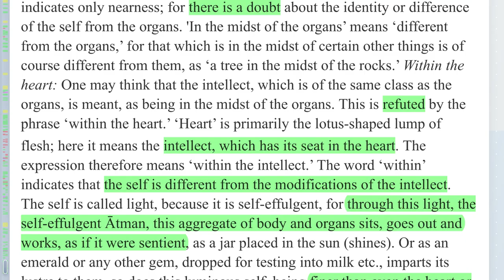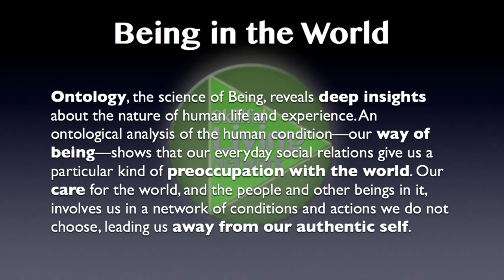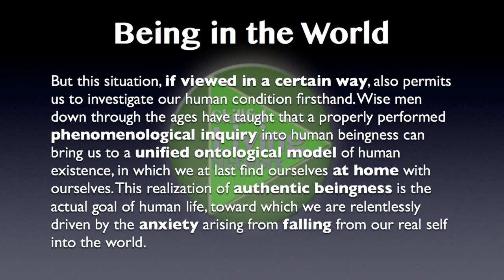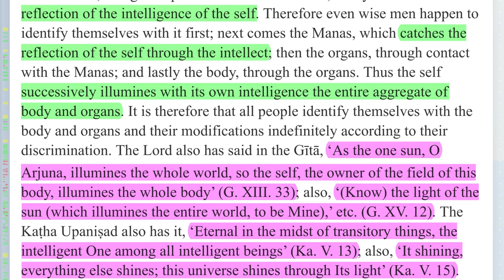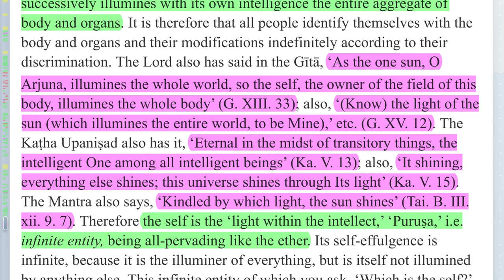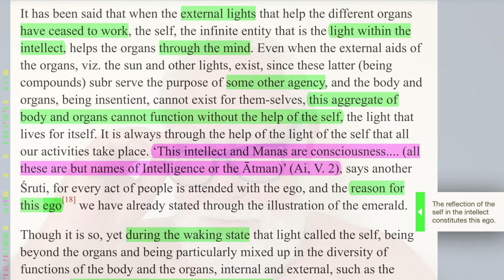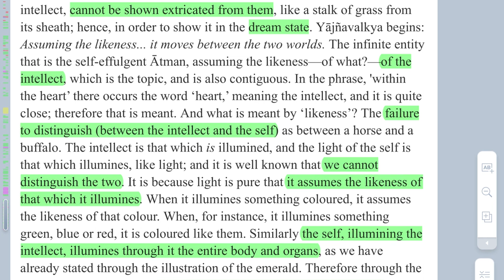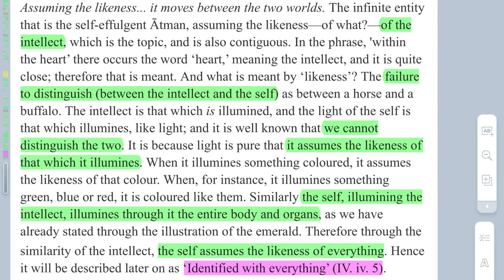Svapna & Suṣupti Consciousness—Illumination of Intelligence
Continuation of the analysis of Śaṅkarācārya's bhāśya on Bṛhadāraṇyakopaniṣad 4.3.7b

Namaste 🙏🏼 Let's take up where we left off last time: "The locative case in the term 'in the midst of the organs' indicates that the Self is different from the organs, as 'a rock in the midst of the trees' indicates only nearness. For there is a doubt about the identity or difference of the Self from the organs. 'In the midst of the organs' means 'different from the organs.' For that which is in the midst of certain other things is of course different from them, as 'a tree in the midst of the rocks.' 'Within the heart': one may think that the intellect, which is of the same class as the organs, is meant as being in the midst of the organs. This is refuted by the phrase 'within the heart'."